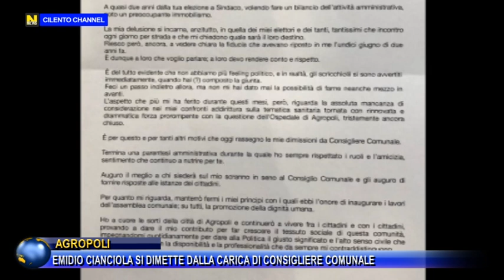AGROPOLI, EMIDIO CIANCIOLA RASSEGNA LE DIMISSIONI DA CONSIGLIERE COMUNALE